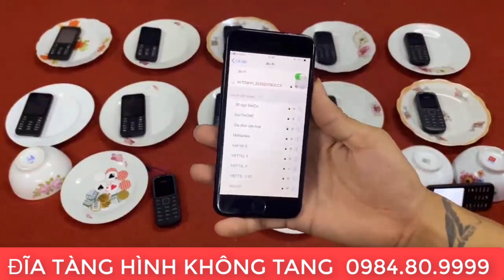bệ thảm xóc đĩa - bệ thảm xóc đĩa bịp , bệ thảm nano quân vị không tang ,xóc đĩa bịp bệ thảm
bệ thảm xóc đĩa - bệ thảm xóc đĩa bịp , bệ thảm nano quân vị không tang